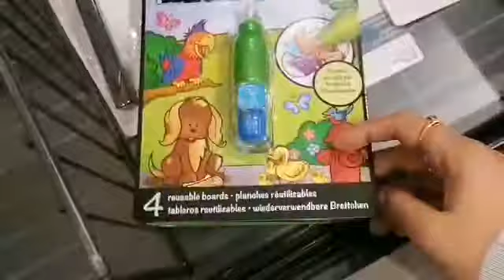Fun Vlog || Minsa Ruhma Fun || (Vlog) #14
I heartily welcome all of you in the Kitchen & My Vlog. This channel contains urdu hindi videos on home cooking and vloging Etc...

 myvlog
vlog life
Vlogger
vlogging
vlognocopyrightmusic
vlogwithfriends
vlogvideo
vlogandtips
vlogchallenge
vlogchannel
vlogdiet
vloger
vlogergirls
vlogfamilia
vlogfunny
vloghub
shorts
shortvideo
shortsvideo
shortstories
shortstatus
homemadegadgets homeandkitchenkasaman
homebaking
homechef
homecraft
homedecoratione
homehome
homehacks
homehealth
homeideas
homekitchen